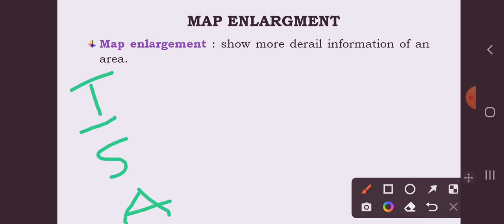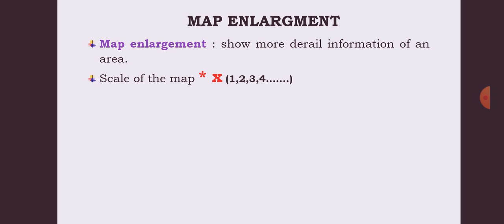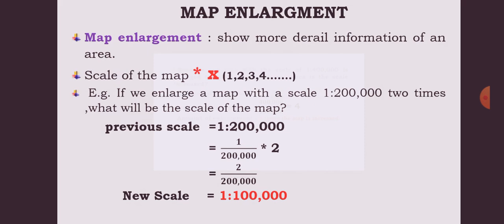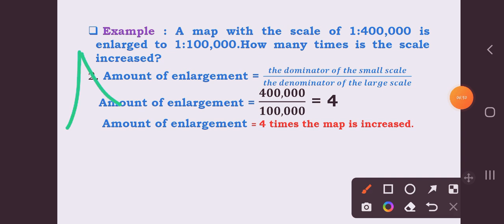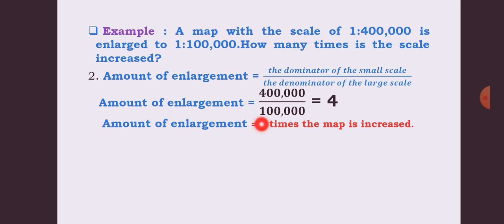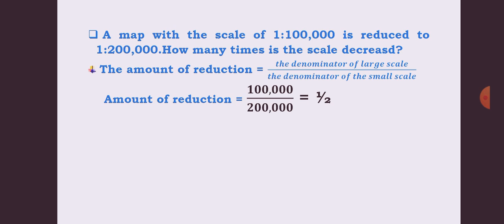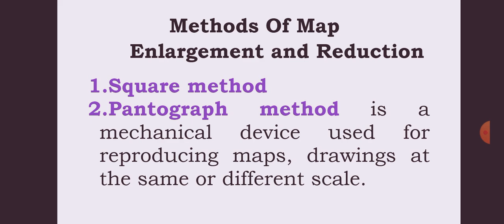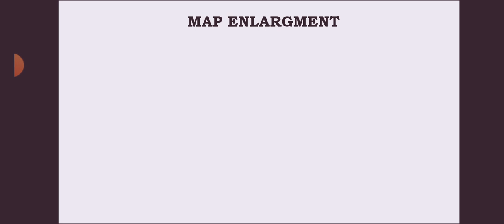Map enlargement & reduction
In this video I like to share about the concept of map enlargement & reduction @bridgeeducation4771